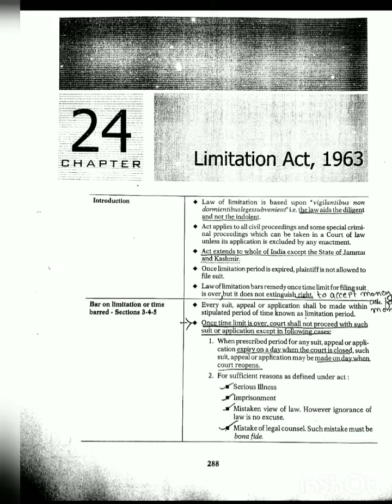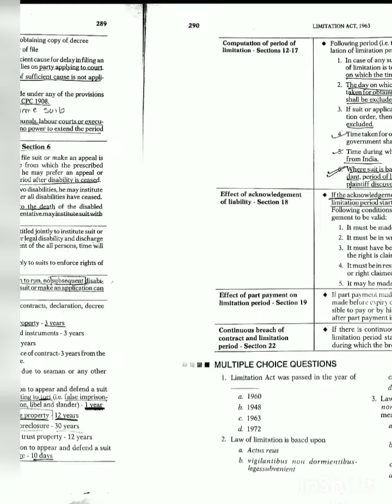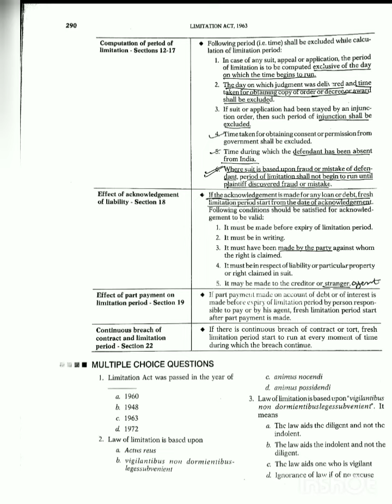Limitation Act 1963 jigl ilgl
Applicable for CS executive and UPSC and LLB